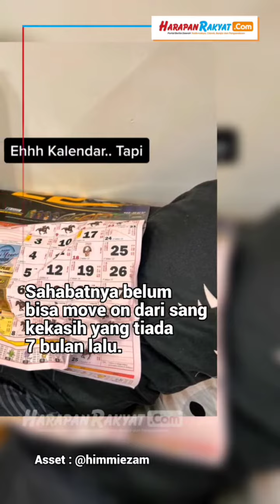Pria Ini Beri Motivasi Sahabatnya : 7 Bulan Ditinggal Sang Kekasih Tiada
Kehilangan orang terkasih untuk selamanya merupakan momen terberat bagi seseorang.

Editor : Sinta